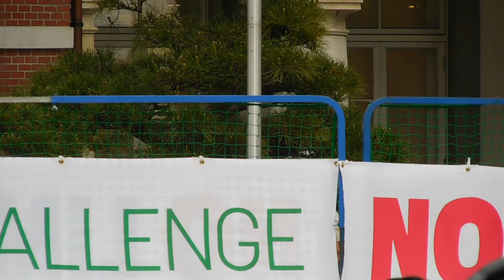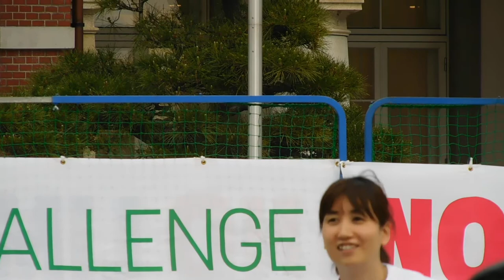DSCN4571ノーリミッツスペシャル2018グランドフィナーレ20180506